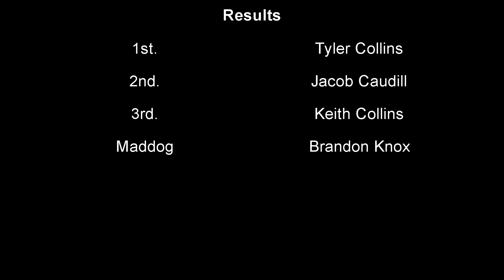Adams County Ohio Fall Oct 8 2022 Prostock Class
Damage Inc. Promotions Fall show from West Union, Ohio.